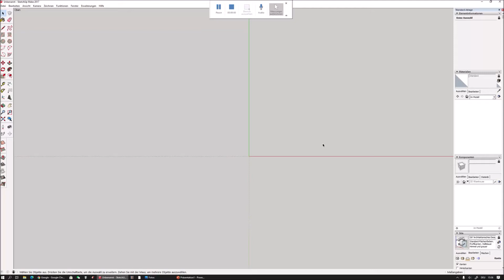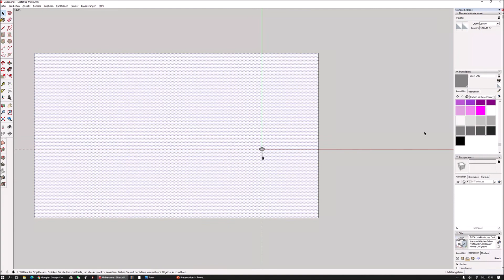Sketchup Modeling - How to Make a Key